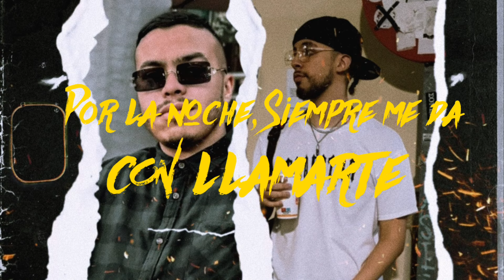WIMI X YOUNG GLXCK - VERTE (Officiel Video Lyrics)